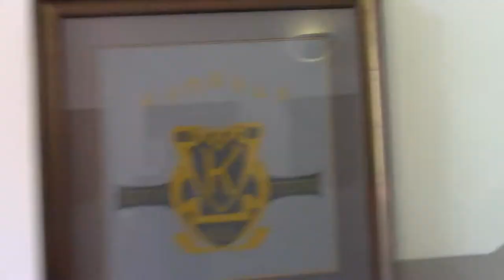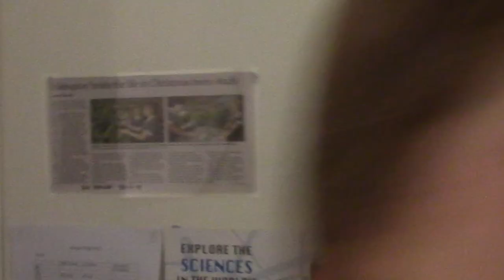Kambala Walkthrough: Reception to the Alexander Building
This video takes you from Reception past the Business office. It then goes down past the Ceramics and Photography room, the Lecture Theatre, the Gym and the Pool. After this, it goes down to the labs, and then back up through the Alexander building past IT to the Alexander classrooms, including the Design Technology Rooms. Finally, it takes you to the Science Staffroom.